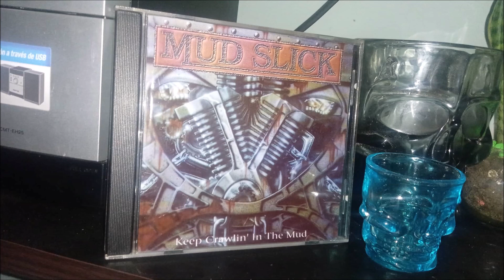Mud Slick – Keep Crawlin' In The Mud 1993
Mud Slick – Manhunt